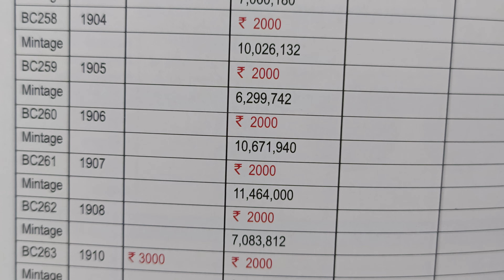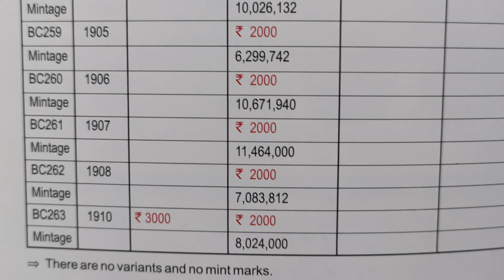year 1903 to 1910 price 3000,2000, Edward vll-1/4 Rupee India